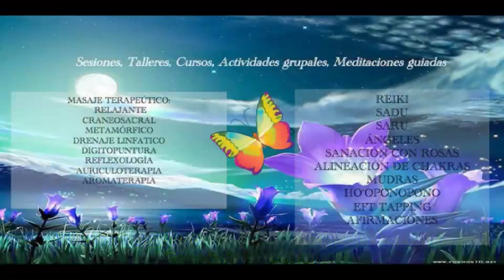4/4-15/10/2015-NuevaMujer- Conduce: Viridiana Delgado-Invitada Claudia Medina- Sanado Emociones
4/4-15/10/2015-NuevaMujer- Conduce: Viridiana Delgado-Invitada Claudia Medina- Sanado Emociones